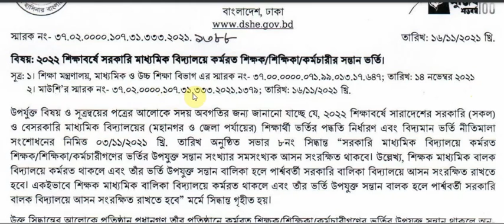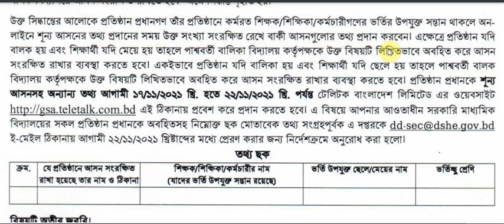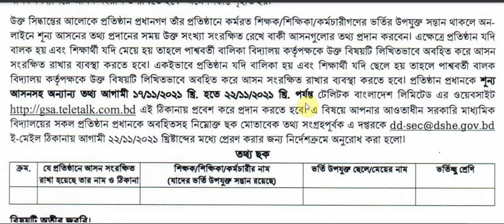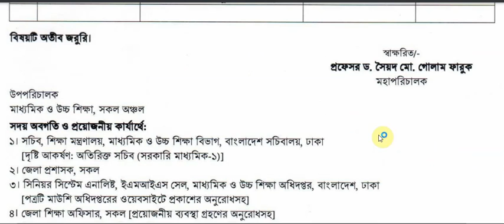শিক্ষক শিক্ষিকা কর্মকর্তা ও কর্মচারীদের সন্তান পরীক্ষা ছাড়াই ভর্তি হবে সরকারি স্কুলে